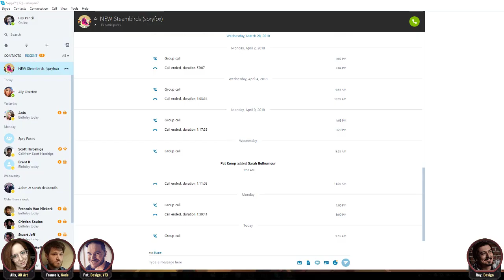Steambirds Alliance: Developer Playtest Stream